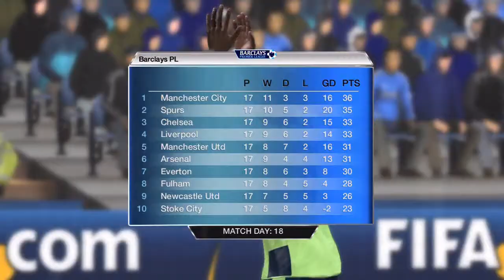FIFA 13 | Chelsea FC Career Mode #9 - It's Paying Off!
I know it's a day late but here is your weekly dose of The Chelsea Career Mode!! I hope you guys enjoy it, Let me know, Comment and Like!! :D

Welcome to the new FIFA13 Series. The Chelsea FC Career (Manager) Mode.
In this series I will manage Chelsea FC and look to win over the clubs fans after replacing Rafa Benitez. Will I do what Benitez is struggling to do? Will I win the league?? With the huge money injection from the clubs owner you can expect Chelsea to splash the cash under Sunny's management.